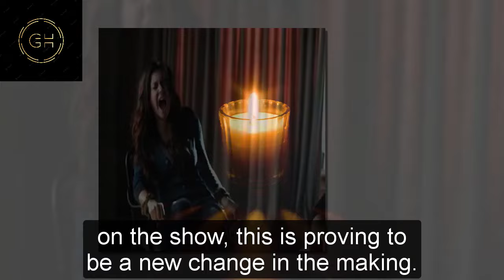GH Shocking Spoilers Roger Howarth did not leave, returning to his old character when Austin died